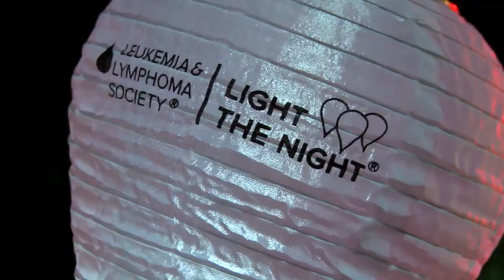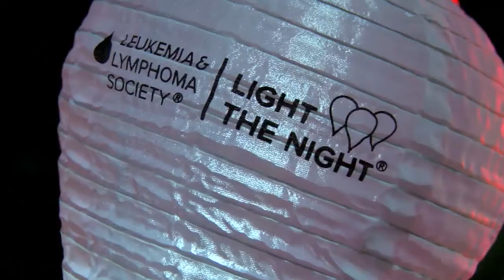Woodlands Online Reports - Light The Night - 2017